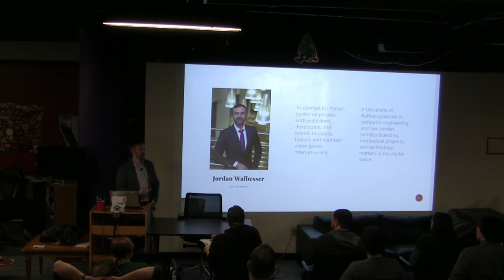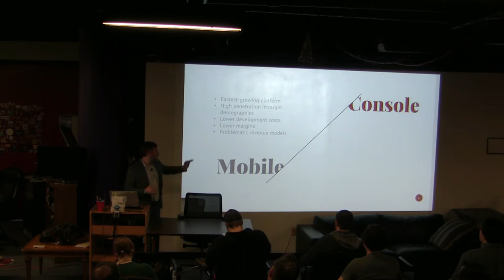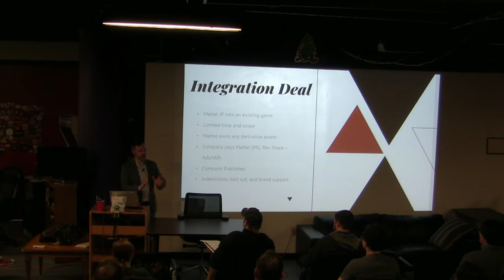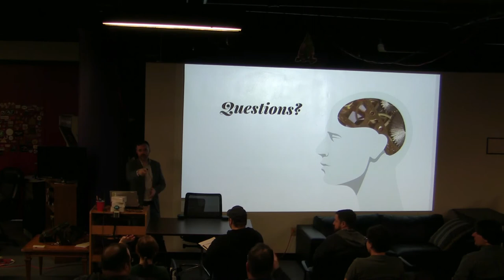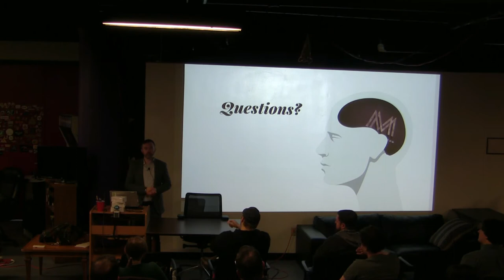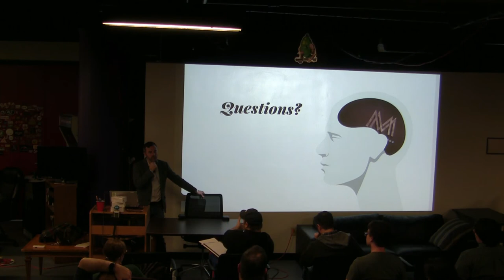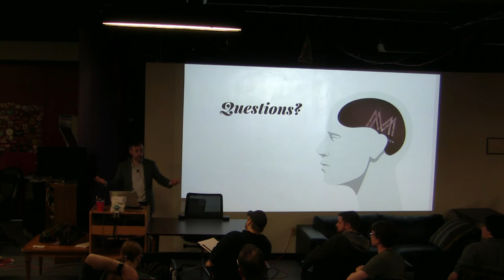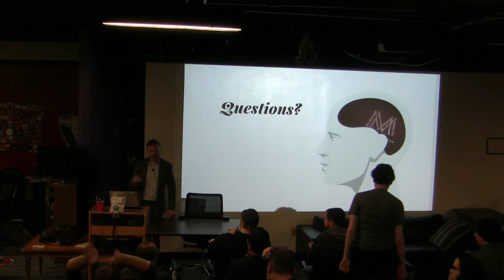Law Experiences with Mattel and Digital Gaming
As counsel for Mattel, Jordan Walbesser negotiates with publishers, developers, and brands to create, launch, and maintain video games internationally. A University at Buffalo graduate in computer engineering and law, Jordan handles licensing, intellectual property, and technology matters in the digital gaming space.

Jordan talks about his experiences as an attorney for the world's largest toy company and their digital gaming group. Learn how a major company works with developers, talent, and support around the globe. Pick up tips on how to pitch your game and what you can do to make your games and freelance services more attractive to large clients!